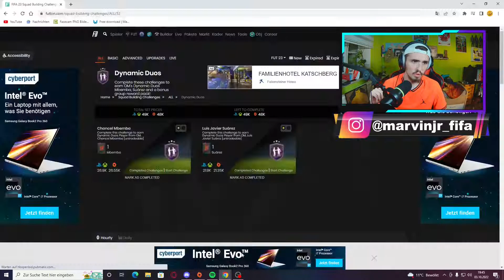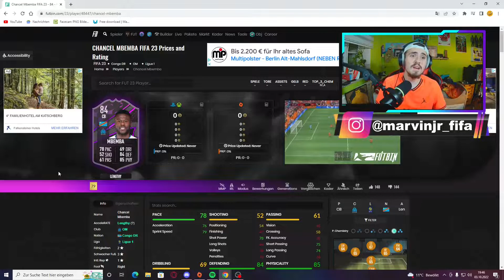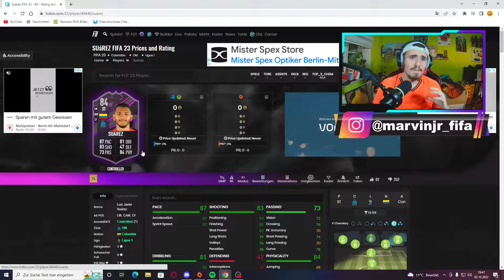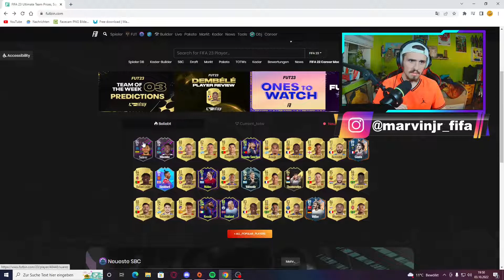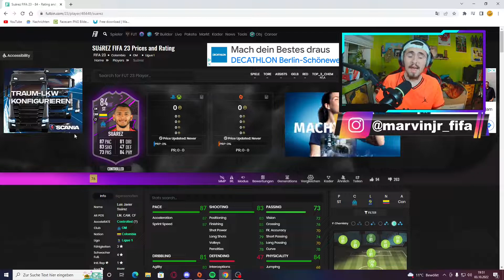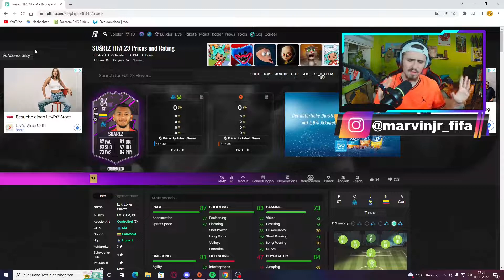FIFA 23: DYNAMISCHES DUO SBC🤡 Mbemba&Suarez Dynamic Duo (deutsch)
Peace Mates✌️
Heute gibt's ein Video zu der Dynamisches Duo Sbc in FIfa 23 wo ihr die Sbc von Mbemba und Suarez abschliessen könnt in dem ich euch sage ob sich die Mbemba und Suarez Dynamisches Duo Sbc lohnt oder nicht!